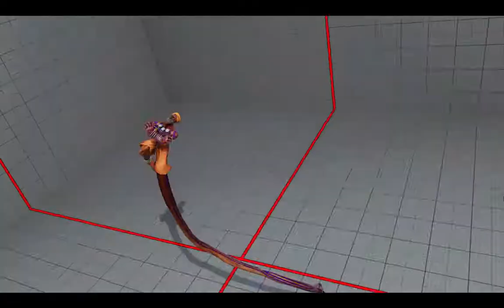【SFV】【SFRePlayer】hinomisaki com（DHALSIM LP304878）VS itazan（AVIGAIL LP231861）【21052】